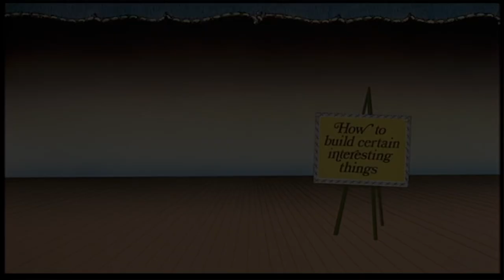モンティパイソン 傑作日本語吹替 間違えた銀行強盗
グレアム・チャップマン:山田康雄
ジョン・クリーズ:納谷悟郎
テリー・ギリアム（アニメも担当）:古川登志夫
エリック・アイドル:広川太一郎
テリー・ジョーンズ:飯塚昭三
マイケル・ペイリン:青野武
キャロル・クリーヴランド:松金よね子
コニー・ブース